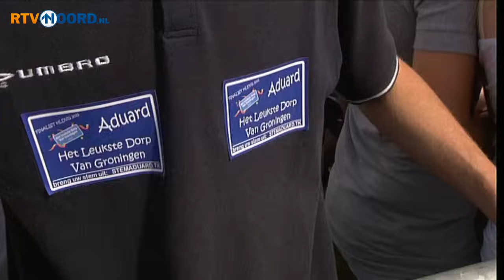Het Leukste Muziekfeest van Groningen [4-9-2011]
Compilatie van optredens tijdens Het Leukste Muziekfeest van Groningen. Tientallen artiesten traden vrijdagmiddag 2 september 2011 op tijdens dit muziekfeest op de Drafbaan in Groningen.